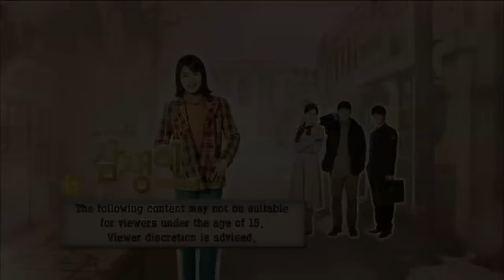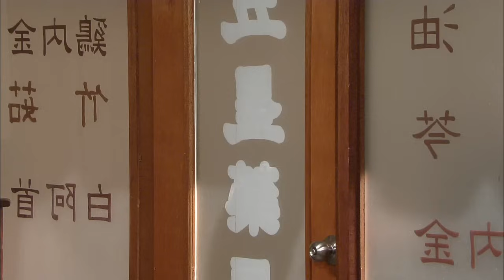TV Novel: Samsaengi | TV소설: 삼생이 EP.112 [SUB : ENG,CHN / 2013.06.25]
Samsaeng saves a person who had been tortured. Bong Muryong looks for a way to get back the land certificates. Geumok goes to meet Jiseong and is in pain to hear the latest about him. Pilsun becomes shocked over hearing the person responsible for the situation behind Samsaeng and Jiseong. Meanwhile, a photo is mailed to Samsaeng which leads to a possible solution in the Seok Bongchul case.

参生救活因动刑昏迷的人，奉武龙想方设法找回谢基镇偷走的地契。 金玉去见志诚，通过仁寿听到了志诚的现状感到非常痛苦， 必顺知道参生和志诚的遭遇之后深受打击。 另外，寄给参生的挂号信出现，这让石奉出的案件开始有进展.